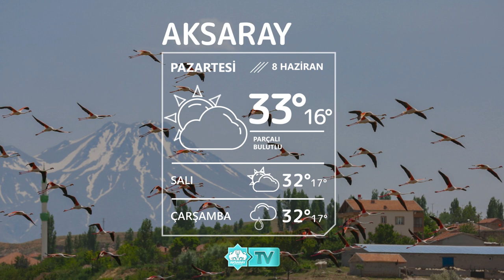⛅8 Haziran Aksaray Hava Durumu